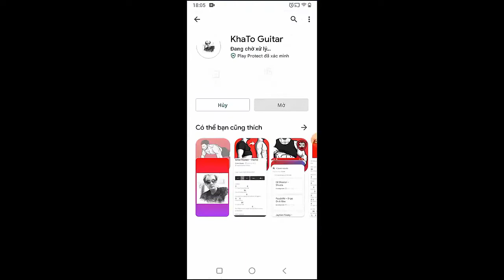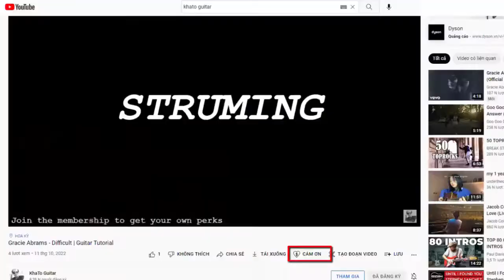Suriel Hess - Little Bit More | Guitar Tutorial